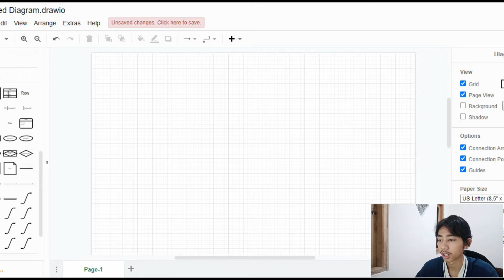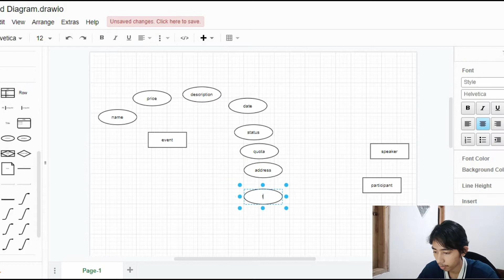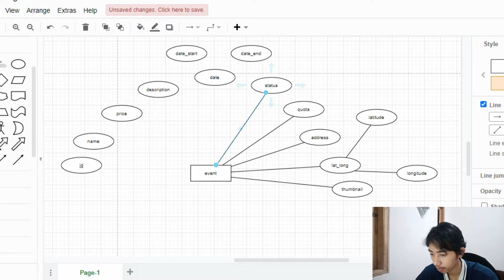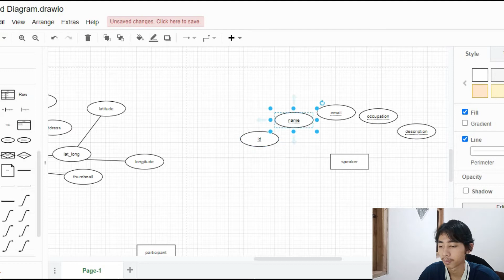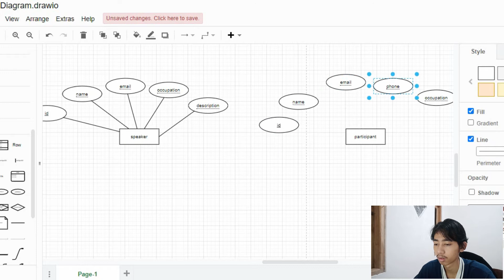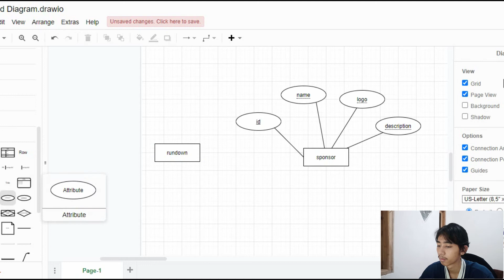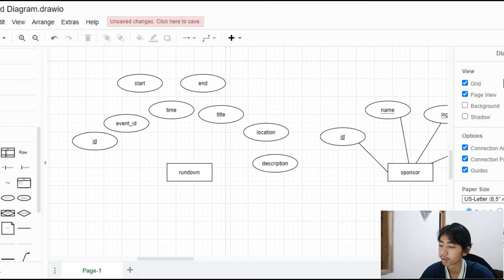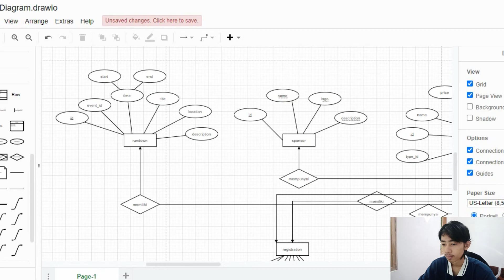ERD Event Management System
Struktur ERD pada event management system